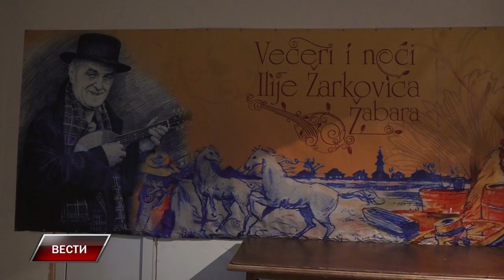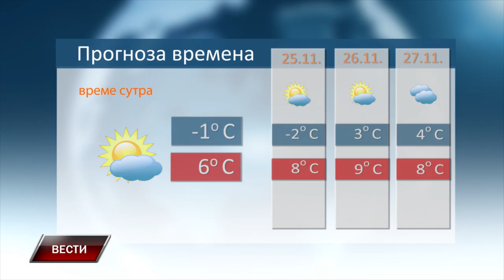VESTI 23 11 2024